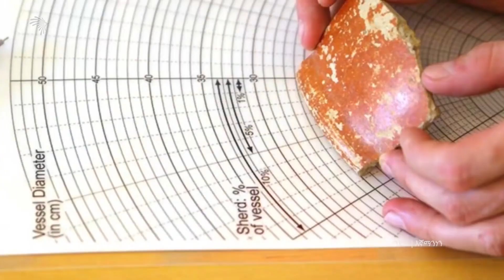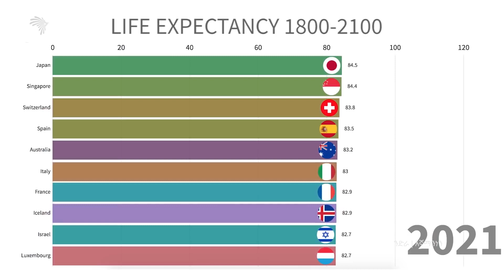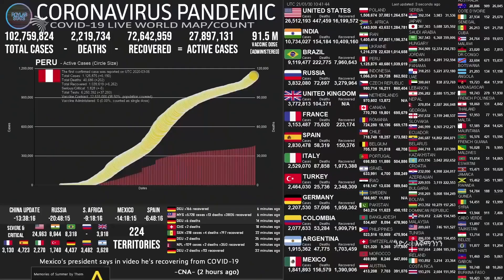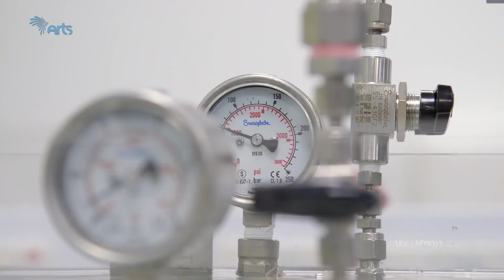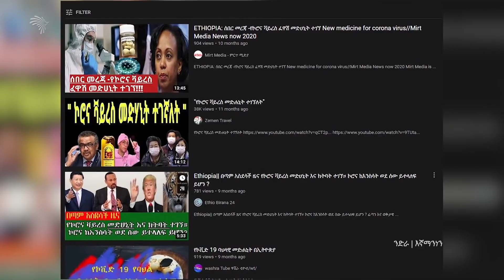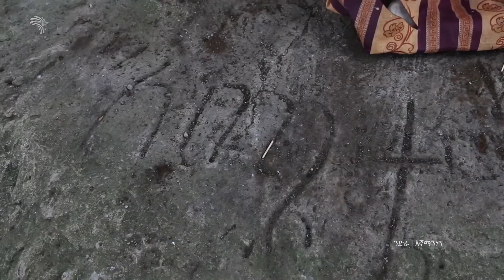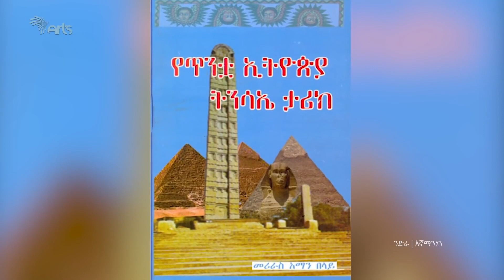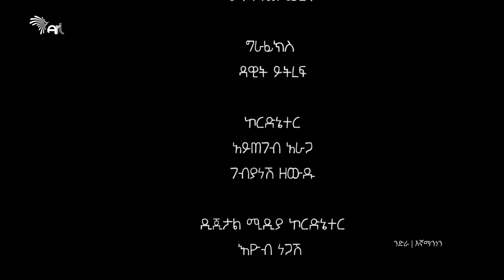ኢትዮጵያ ከኖህ የወረሰቻቸው የሕክምና ጥበባት - ንድራ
ኢትዮጵያ ከኖህ የወረሰቻቸውን የህክምና ጥበባት!

በምድራችን ምስጢር ሆነው ከኖሩት ውስጥ አንዱ እና ዋነኛው የጥንታዊው ስልጣኔ መሰረት ነው።

የስልጣኔ መነሻን ምንጩ ከየት እንደሆነ ዕድገቱ እና አሁን እስካለንበት ዘመን ድረስ ያለውን ስርጭት መልስ ለማግኘት ባለፉት ዘመናት የተለያዩ ጥናቶች ተደረገዋል።

በዚህም ዝግጅት በጥንት ዘመን ኢትዮጵያ ከኖህ የወረሰቻቸውን የህክምና ጥበባት እንቃኛለን።

ይከታተሉን! - ንድራ